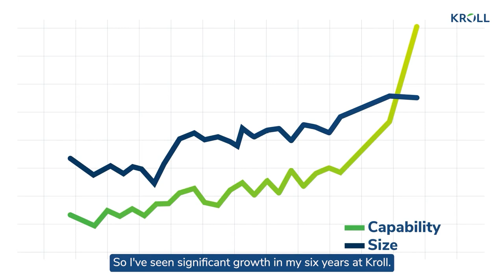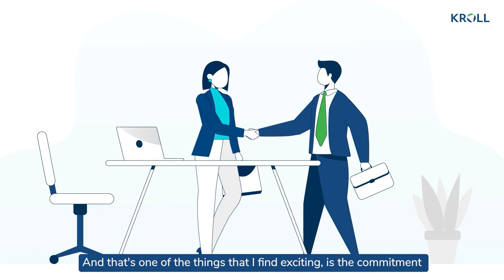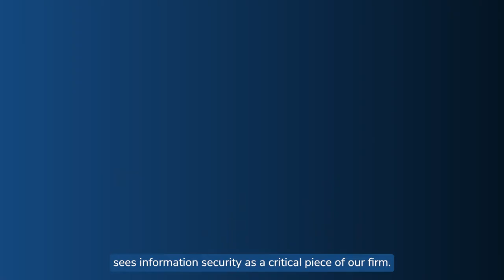My Kroll Story: David Dunn, Chief Information Security Officer (CISO)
David Dunn is Chief Information Security Officer (CISO) at Kroll and has been with the firm seven years. He ensures Kroll's worldwide leadership in information security while monitoring the threat landscape and coordinating incidence response. Learn more about David's security philosophy, his passions outside of the office and growth at Kroll - a period of remarkable change in our capabilities and size.